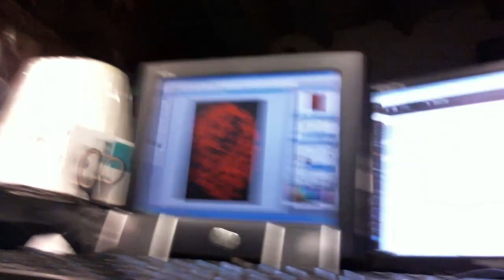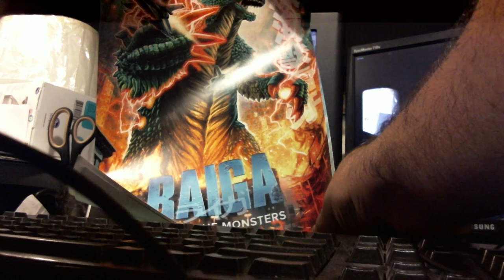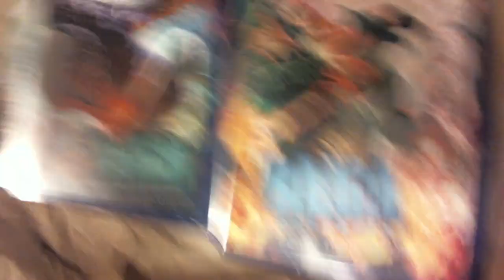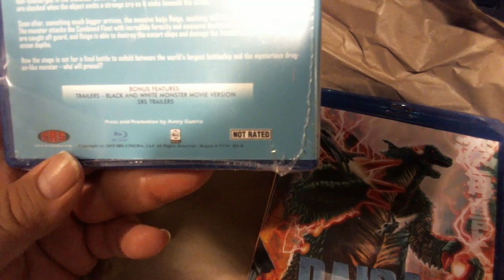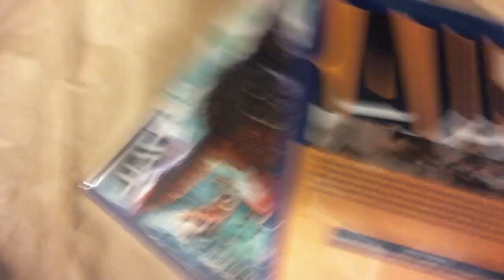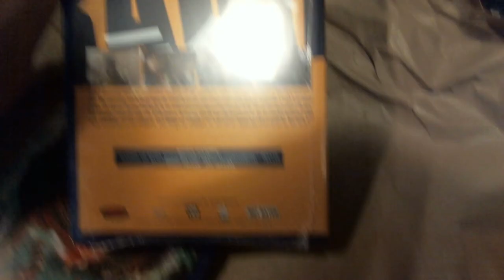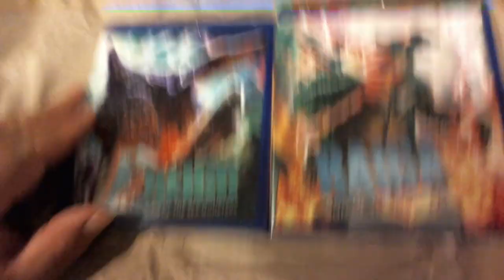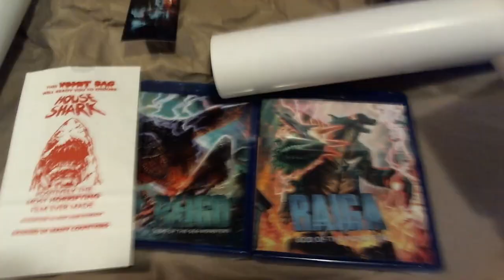Reigo vs Raiga vs My First Unboxing Video - October 2019